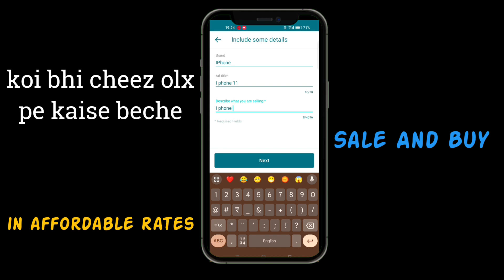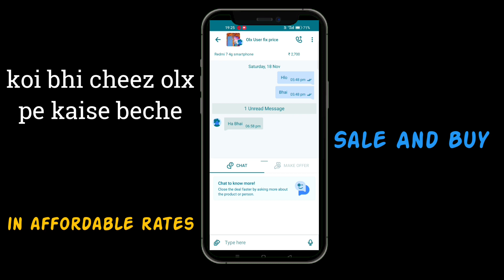❤️GHAR KA KOI BHI SAMAN OLX PE KAISE BECHE | ACCHE RATES PE | BUY AND SELL | TECH GOVT ❤️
olx mein phone kaise becheolx pe saman kaise beche,
olx pe purana saman kaise beche,
how can i sell my product on olx,
olx pe product kaise beche,
olx par product kaise sell kare,
olx me product kaise sell kare,
how we sell our product on olx,
how to sell something on olx,
how to sell an item on olx,
how to sell products fast on olx,
olx me saman kaise beche,
olx pe kaise sell kare,
olx par saman kaise beche,
how to sell our products on olx,
how to sell any product on olx,
how to sell things on olx,
how to sale product on olx,
olx per sale kaise kareolx pe ad kaise lagaye,
how to put an ad on olx,
olx pe add kaise dale,
olx pe mobile add lagane ka tarika,
olx per add lagane ka tarika,
olx pe add kaise lagate hain,
how to add ad on olx,
how to post ad on olx,
how to upload ad on olx,
olx me add kaise dale,
olx pe add lagane ka tarika 2023,
how to upload ads on olx,
how to put free ad on olx,
olx pe add lagane ka tarika,
how to post multiple ads on olx,
olx add kaise dale,
olx mein add kaise dalen,
olx mein add kaise lagaen,
olx per add dene ka tarika
olx,
olx pe sell kaise kare,
olx account suspended problem,
olx cars for sale,
olx pakistan,
olx par mobile kaise sell kare,
olx app,
olx ad,
olx face reveal,
olx car,
olx account kaise banaye,
olx autos,
olx ad rejected problem,
olx app kaise use kare,
olx account suspended problem malayalam,
olx account create bangladesh,
ad title in olx,
apps like olx,
advance olx,
account suspended on olx,
about olx app,
alto car olx,
activa olx,
about olx app in telugu,
apps similar to olx,
ac olx,
olx bike,
olx bed,
olx banned my account,
olx bedwars,
olx bike second hand,
olx bhuj,
olx beat,
olx business model,
olx bhajan,
olx business ideas,
bolero olx,
buying iphone from olx,
best selling app like olx,
bike olx,
buying refurbished iphone from olx,
buffalo sell olx,
buying car from olx,
bullet olx,
buying bike from olx,
building a 3 statement financial model (olx),
olx cartoon,
olx customer care number,
olx cinema,
olx chat message problem,
olx chennai,
olx clone react js,
olx cars for sale karachi,
olx chat unable to connect problem,
chennai olx tirupati,
car olx,
chennai olx,
car olx for sale,
cycle olx,
change language in olx,
como vender na olx,
como funciona olx pay,
cartoon olx,
clone olx,
olx delhi,
olx download,
olx dj,
olx describe what you are selling,
olx dream 2.0,
olx dj song,
olx drama,
olx delivery process,
olx da elon berish,
olx dj gan,
describe what you are selling in olx,
dj olx,
dhanush olx ad,
dropshipping olx,
dubai olx app,
download olx,
dj olx bhopal,
dar ka khof na jive olx harda,
delhi olx,
delete olx account permanently,
olx egypt,
olx elon joylashtirish,
olx earning without investment,
olx earn money online,
olx bed kivabe khulbo,
olx exchange mobile,
olx bed for sale,
ertiga olx,
ejrj olx gadi,
electric scooter olx,
ek phone me 2 olx kaise chalaye,
earn money from olx,
earn from olx,
eeco olx,
earn money from olx in pakistan 2023,
ertiga car olx,
emi olx,
olx frauds indian army,
olx furniture,
olx free ad post kaise kare,
olx furniture sale,
olx free robux,
olx free ad post,
olx frauds india,
olx free ad post kaise kare 2023,
olx funny ads,
fortuner olx,
facebook olx,
fashion olx,
free olx ad post,
fawad khan olx ad,
flutter olx clone,
featured ad in olx,
farse pe olx,
film olx,
fridge olx,
olx gaan,
olx game,
olx gadi,
olx google authenticator reset,
olx group,
olx gorakhpur,
olx ga qanday elon beriladi,
olx gojol,
olx gana,
olx google smart lock problem,
gadi olx,
google smart lock olx remove,
ghar par olx kaise banaen,
gps olx autos,
game olx,
google olx,
gojol olx,
olx par gadi kaise dalen,
generator olx,
gana olx,
olx hazem,
olx hyderabad,
olx house for sale,
olx handwriting jobs real or fake,
olx handwriting jobs,
olx house for rent,
old hindi song,
olx helpline number,
olx hacker vs teamers,
olx hyderabad film tomar mon,
how to sell on olx,
how to use olx,
how to change language in olx,
how to unban olx account,
how to post ad on olx for free,
how to sell phone on olx,
how to sell on olx in pakistan,
how to sell watch in olx,
how to create olx account in mobile,
olx iphone unboxing,
olx iphone,
olx india,
olx iphone real or fake,
olx id banane ka tarika,
olx id kaise banaye,
olx id suspended problem,